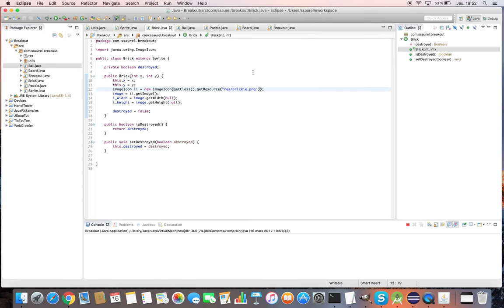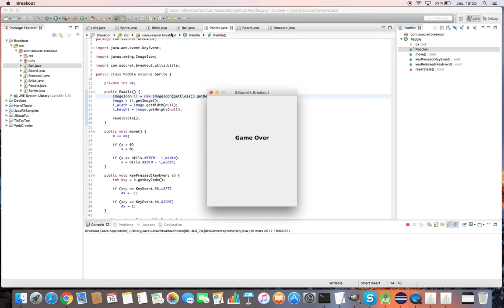Create a Breakout Game in Java 2D - Part 5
Discover how to create a Breakout game in Java with Java 2D API and Swing. This is the final part of the tutorial in which you are going to fix a bug concerning images' loading. Then, you are going to enjoy your Breakout game in action.